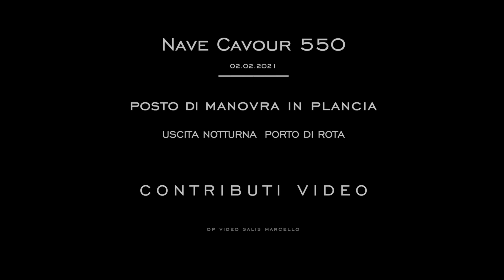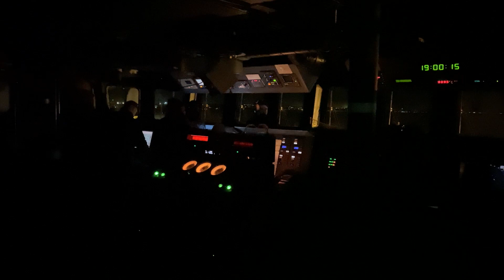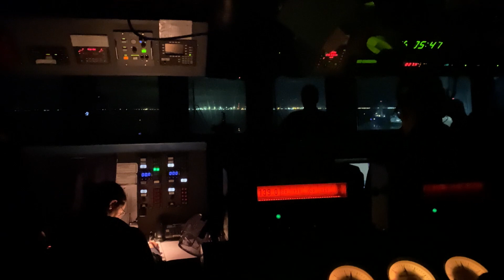Traversata atlantica di Nave Cavour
Nave Cavour, ammiraglia della Marina a Norfolk, Virginia, USA, per il conseguimento della certificazione all'impiego operativo del nuovo velivolo Joint Strike Fighter F35-B, riceve la visita dell’Ambasciatore d’Italia negli Stati Uniti Armando Varricchio.